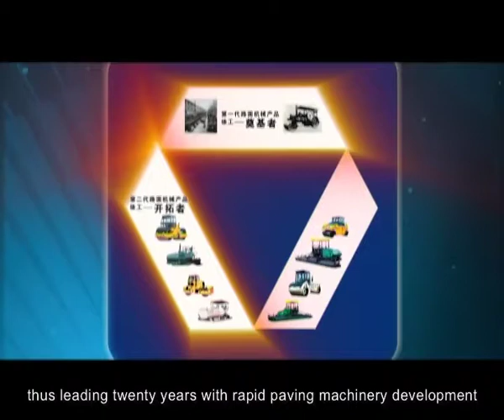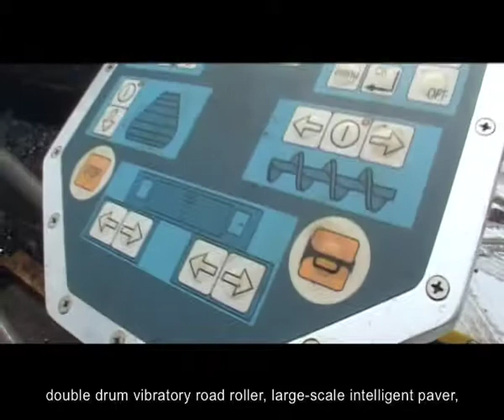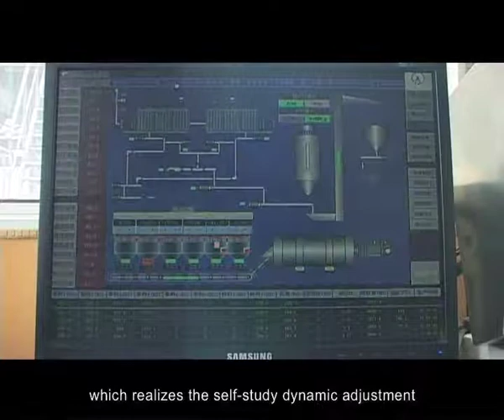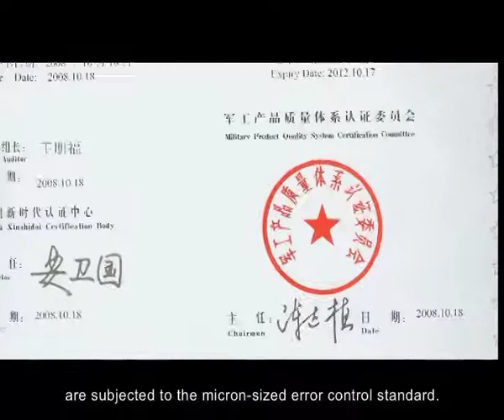XCMG Fourth Genneration Complete Sets of Road Machinery